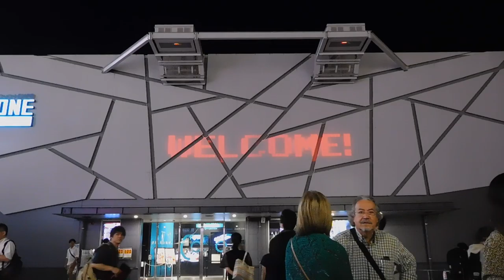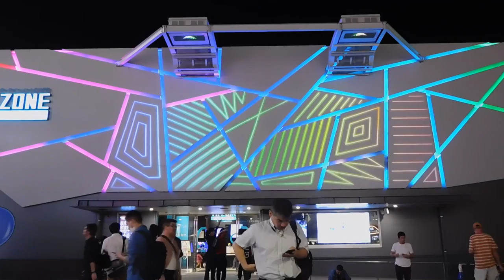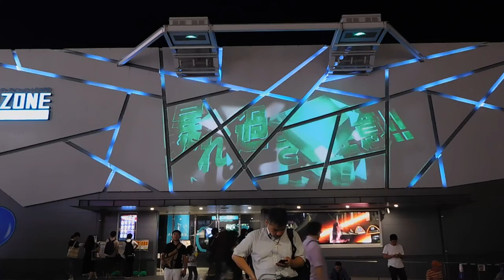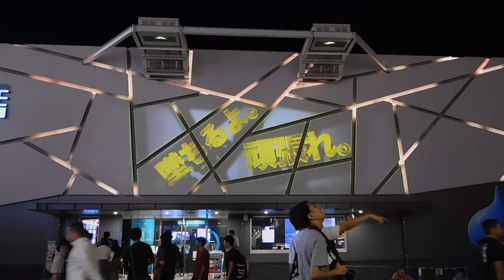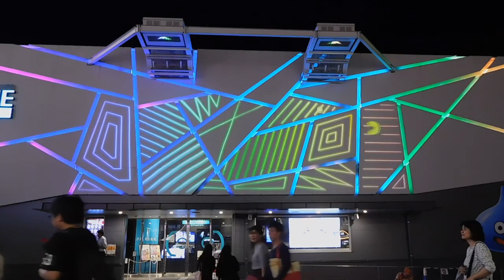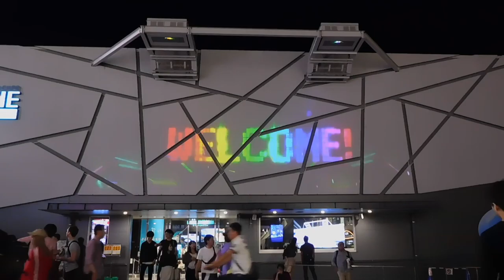DSCN6933新宿VR ZONE SHINJUKUプロジェクションマッピング20181006外壁